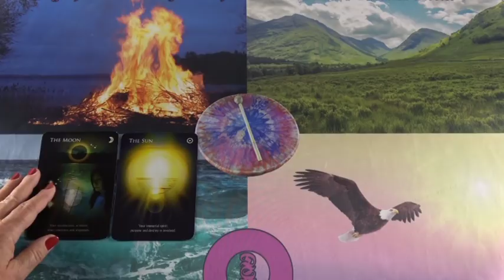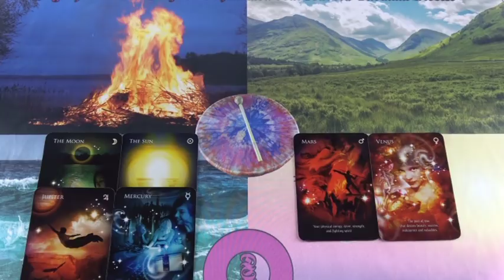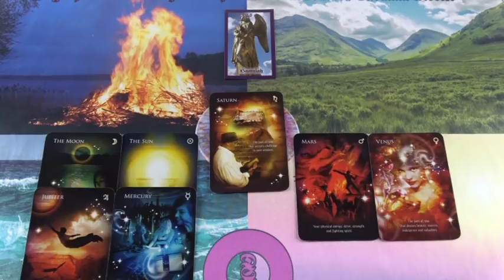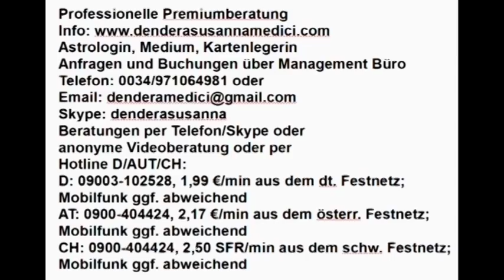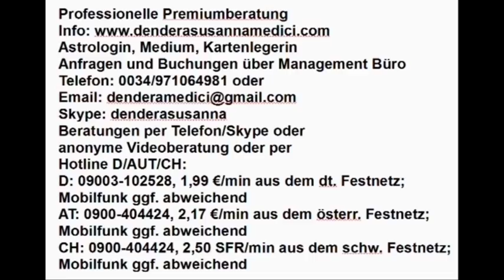Tagesenergie: 06.12.2018 (Donnerstag)